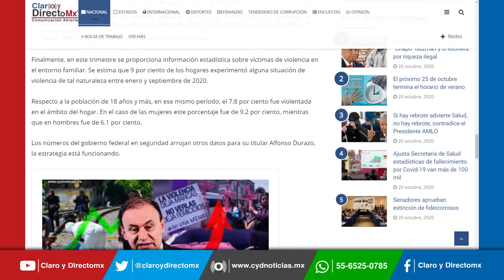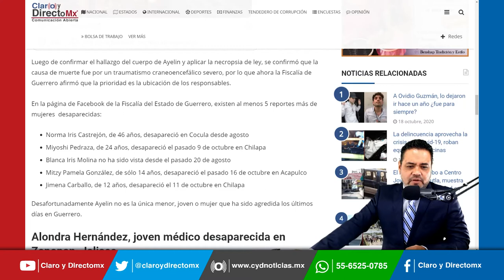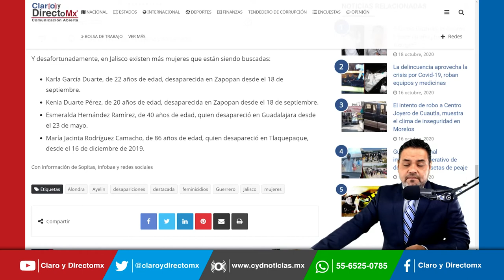Feminicidios y desapariciones no se detienen, en Guerrero el problema es grave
En Tixtla Guerrero, tras cuatro días de haber sido reportada como desaparecida, Ayelin Iczae Gutiérrez Marcelo de 13 años, fue encontrada en una barranca ubicada a menos de un kilómetro de distancia de su casa.